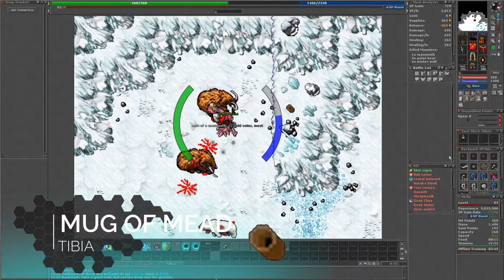Tibia en Español | Barbarian Test Quest | Acceso a The Ice Islands Quest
Acceso a Barbarian Arena Quest

Acceso a habilidad de viajar con Buddel,

Acceso a  habilidad de comenzar The Ice Islands Quest

habilidad de convertirte en ciudadano de Svargrond